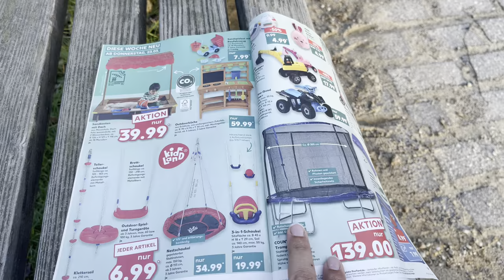Kitchen deep cleaning Before Ramadan | Full Day Routine Before Ramadan Mubarak 🌙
My Ring Light 👇👇

Pakistani mom
Pakistani mom vlogs
Ramadan preparations
Kitchen deep cleaning before Ramadan
Ramadan 2023
Ramzan Mubarak
Ramadan special
Ramadan Kareem 🌙